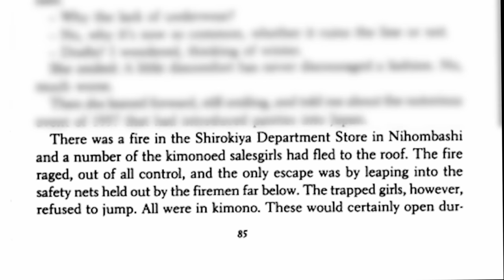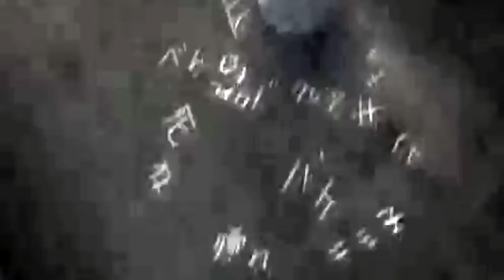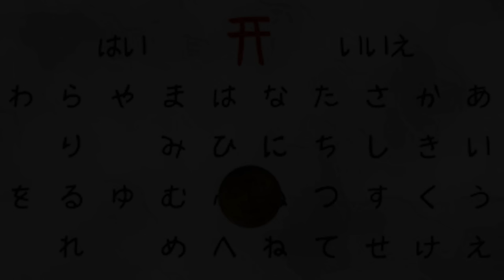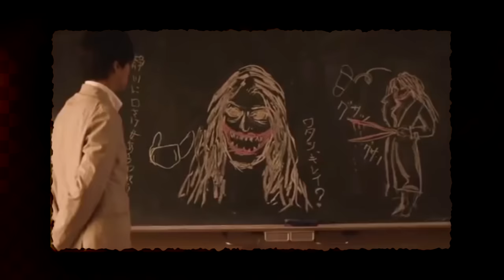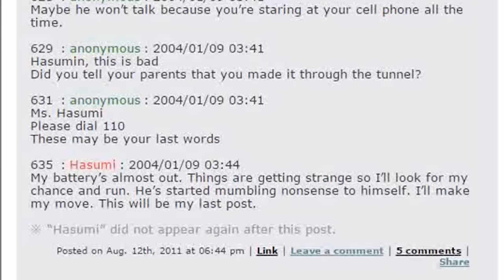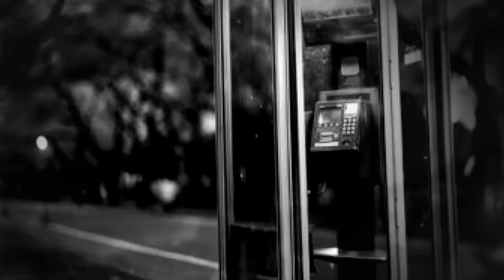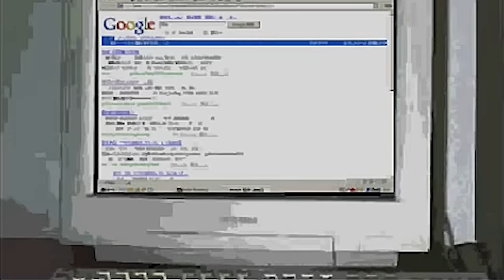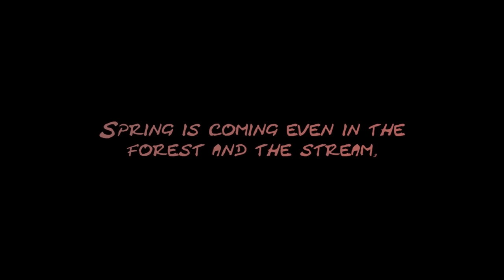Top 40 Creepiest Japanese Urban Legends (2017) | blameitonjorge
Today on blameitonjorge, we go over some of the creepiest urban legends from Japan!

I really have no intro for this. Cursed poems, cursed flash animations, cursed dreams, cursed mirrors and a whole slew of demons, these are the top 30 creepiest japanese urban legends.

Japanese urban legends (都市伝説 Toshi Densetsu) are enduring modern folktales of either:
paranormal creatures and their attacks on (usually) innocent victims; or
non-supernatural, widespread rumours in popular culture.
The former rarely include the fantastical or animistic yokai of earlier Japanese superstition, and are mostly based on onryo (Japanese ghosts who have become vengeful spirits and take their aggression out on any who cross their path). Modern urban legends tend to include Japanese schools and, similar to the yokai legends, incorporate cautionary tales into their stories, warning people not to bully others, walk home late at night, or talk to strangers. Although there are non-supernatural urban legends in Japan's cities, such as the secret Tokyo tunnels  or the corpse-washing job rumour.

Blameitonjorge is a list-themed YouTube Creator who focuses on Ripoffs, Kids' Shows, Lost Media, Conspiracies, Creepypastas, Urban Legends and more.

Revisit some of your favorite childhood shows with my Lost But Not Forgotten playlist!
LostButNotForgotten